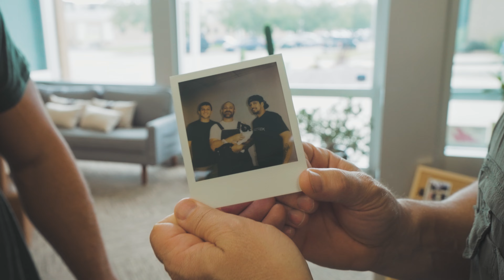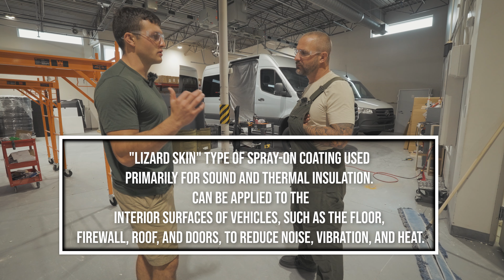Geotrek's EXCLUSIVE Van Building Facility Tour You Won't Want to Miss!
Join Jonathan, CEO of Nomadic Innovations, as he tours the Geotrek adventure van building facility with Co-founder Mark in Boulder, Colorado. Explore the craftsmanship and innovation that go into building adventure vans, and get a behind-the-scenes look at how Geotrek creates high-quality  builds. Whether you’re into van life or just curious about the process, this tour offers a unique view of the creative work that drives the industry.

00:00 Intro
01:15 Office Space
04:20 Production Floor
05:11 Gantry Crane and CNC Machine
07:20 Builder carts
07:35 Sanding Bay
08:15 Lizard Skin
10:00 Van Builds
11:50 Nomadic X2 Air Conditioner
13:30 Wrapping it up

🚐❄️ Stay Cool, Stay Adventurous with Nomadic Innovations! ❄️🚐

Welcome to Nomadic Innovations, where we bring you cutting-edge mobile AC solutions and electrical systems designed for ultimate off-grid comfort. Whether you're exploring the mountains, desert, or coastline, we believe you should never have to sacrifice comfort for adventure.

🌎 We don't just sell products—we live the lifestyle! Our team consists of van lifers, overlanders, and off-grid travelers who use these systems daily. That’s why we design our air conditioners to be powerful, efficient, and built for the journey ahead.

🚀 WHAT YOU’LL FIND ON OUR CHANNEL:
✅ Expert breakdowns of our 12V-48V air conditioning units & electrical systems
✅ Real-world tips on staying cool while off-grid
✅ Product deep dives & installations for van lifers, overlanders, and nomads
✅ Customer stories & lifestyle videos that inspire your next adventure

🔥 NOT SURE WHICH A/C UNIT IS RIGHT FOR YOU? 🔥

💻 EXPLORE OUR PRODUCTS:
⚡ Learn More – Discover why van lifers trust Nomadic Innovations